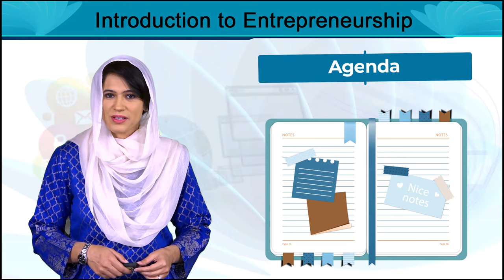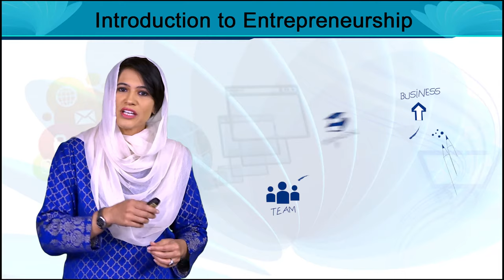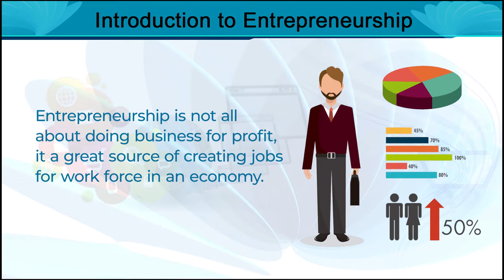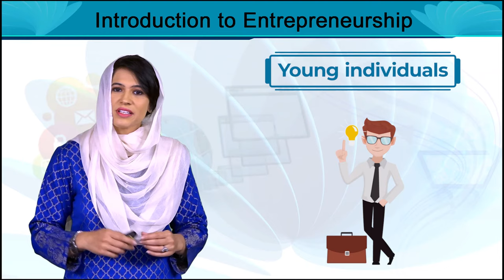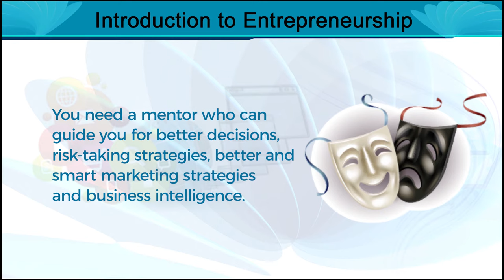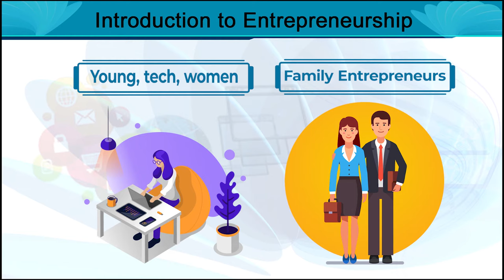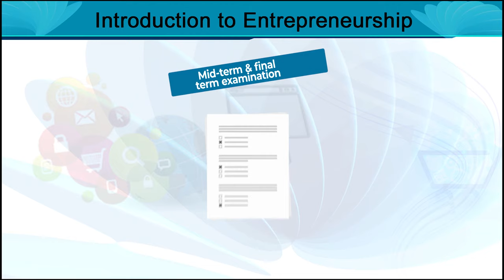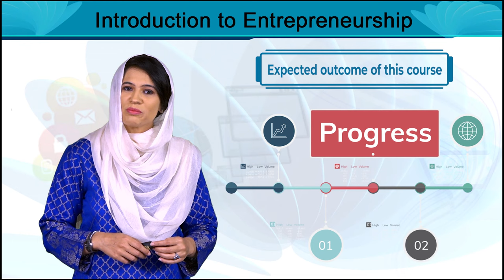Course Introduction | Entrepreneurship | MGT602_Topic001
MGT602 - Entrepreneurship
Topic001 - Course Introduction
By Ms. Noreen Zahra